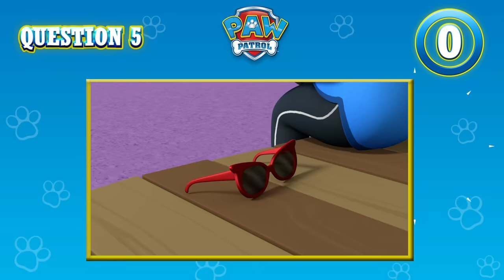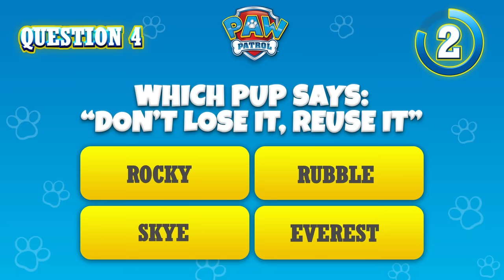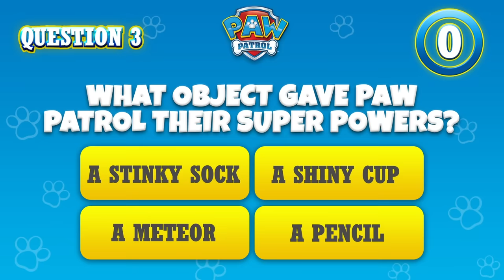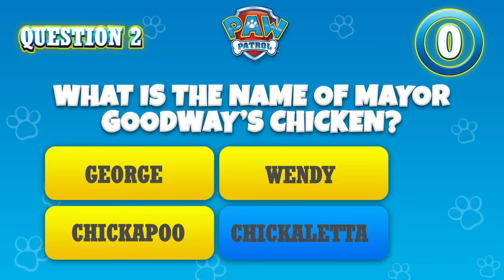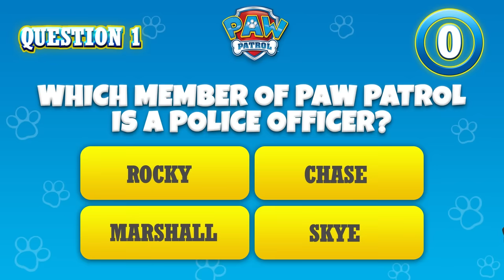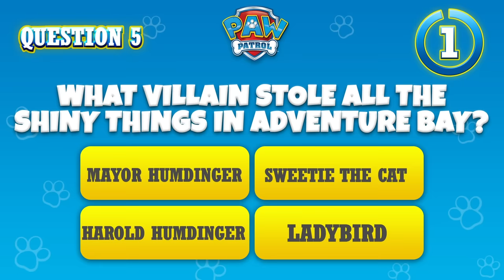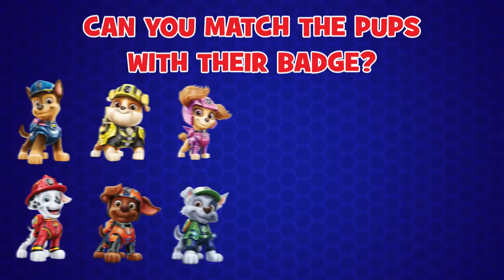PAW Patrol Sea Patrol stops Sid The Pirate and more! | Cartoons for Kids Compilation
In this PAW Patrol cartoon compilation for kids, the Pups save the Sea Patroller and Marshall, plus many more underwater rescues!